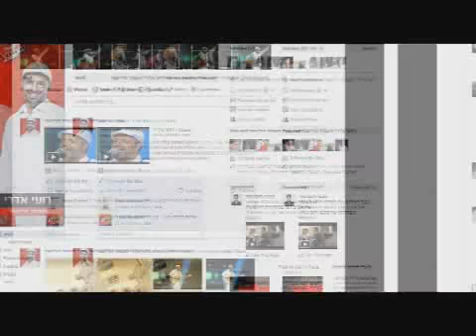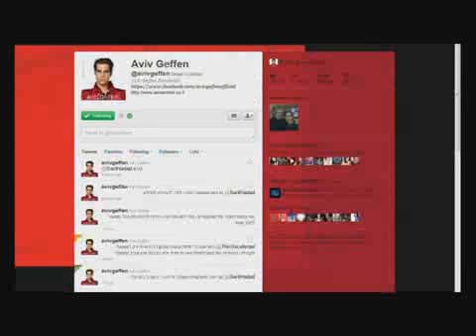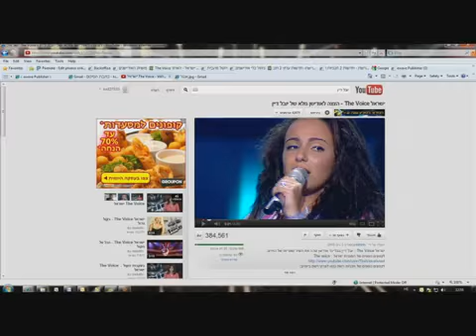ישראל The Voice - סיון קליין מסכמת שבוע שני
ישראל  The Voice - איזה אודישן גרם למנטורים להתאהב ואיזה מתמודד הסעיר אתכם ברשת?